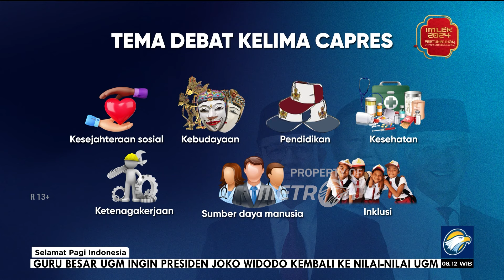Final Adu Gagasan di Debat Kelima Capres 2024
MetroTV, Gaskeeeuunn nonton Debat pamungkas tiga Calon Presiden, Anies Baswedan, Prabowo Subianto & Ganjar Pranowo. Jangan lewatkan live streaming Debat Kelima Capres - Cawpares 2024 di Channel Youtube @Metrotvnews dan metrotvnews.com serta xtend.metrotvnews.com.

Debat Capres kali ini akan membahas mengenai kesejahteraan sosial, kebudayaan, pendidikan, pendidikan informasi, kesehatan, ketenagakerjaan, sumber daya manusia dan inklusi.

Apakah kamu sudah makin yakin dengan pilihanmu?